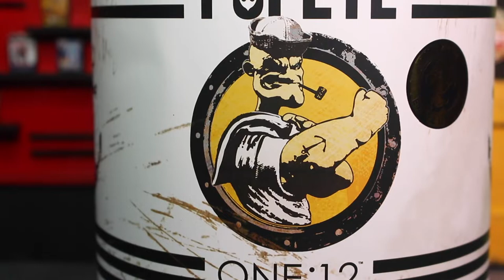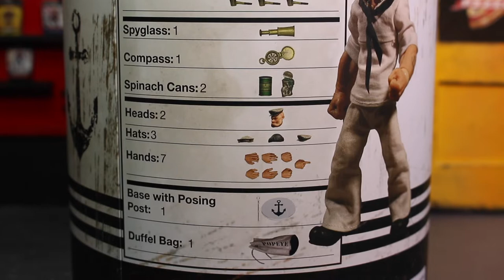รีวิว MDX Popeye Deluxe Sailor Editions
วันนี้มากันแบบ exclusive จัดเต็ม กล่องเต็มไม้เต็มมือ
เป็นอย่างไร เข้าไปชมกันเลยครับ